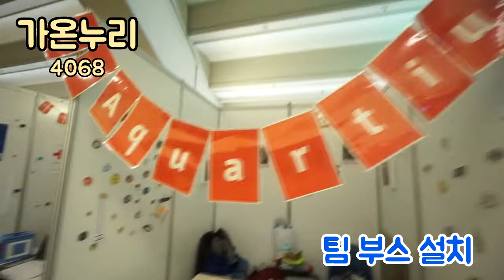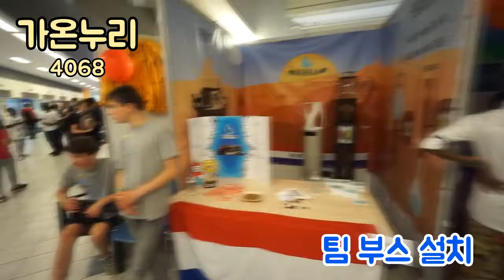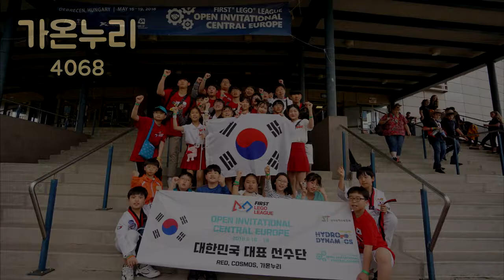올림픽 LC (가온누리 팀) 헝가리 유럽 2018 FLL 대회 - 팀 부스 꾸미기, 연습경기, 우정의 밤 (5월 17일 - 1일차) – 화리트(Hwarite)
FLL 세계대회 헝가리 데브레첸 [FLL Open Invitational Central Europe 2018]  팀등록과 오프닝 세레모니를 통하여 대회의 시작을 알리는 날이였습니다.

올림픽 LC 가온누리 팀이 KRC FLL에서 로봇 디자인 상을 받아 유럽 FLL 대회에 초대 되는 영광을 얻어 동영상을 만들게 되었습니다.

직접 촬영한 영상이여서 많이 흔들리는 점 양해 부탁드립니다.

팀부스를 꾸미면서 여러 나라별 특징을 살려 팀부스를 꾸며져 있었습니다. 멋진 경험이 되었습니다. 우리 아이들이 한복을 입고 돌아 다닐때 다른 나라의 아이들이 너무 이쁘다고 같이 사진 찍자고 하여 너무 기뻤습니다.
팀부스와 퍼레이드가 끝나고 우정의 밤을 할때 각 팀들이 준비한 장기자랑을 통하여 같이 즐길수 있는 시간이 있어서 너무 기억에 남았습니다.

여기에 사용된 음원은 NCS 음원을 사용하였고,
두 번째 음악은 Tobu - Infectious (Original Mix)
세 번째 음악은 Jim Yosef & Anna Yvette – Linked 입니다.